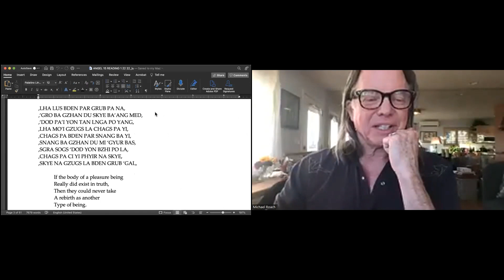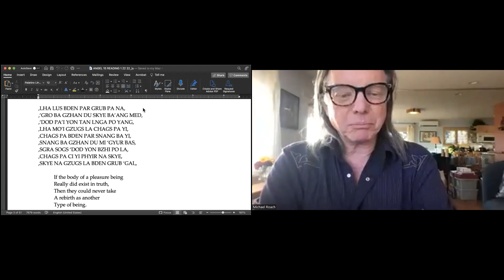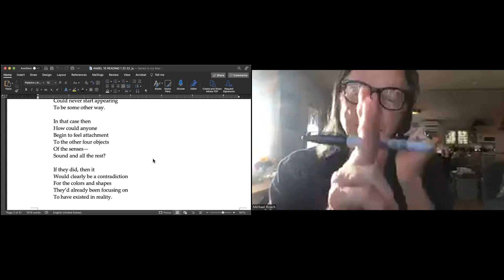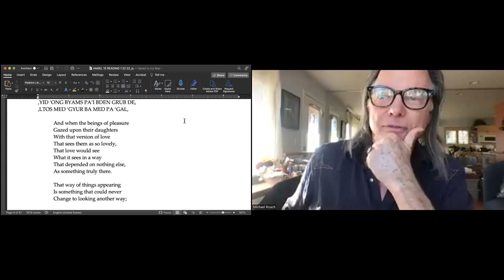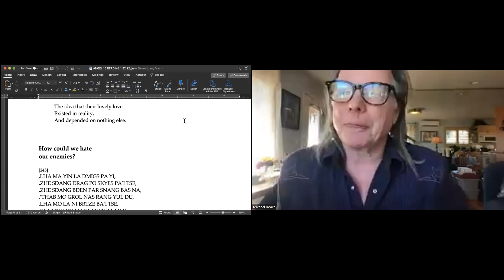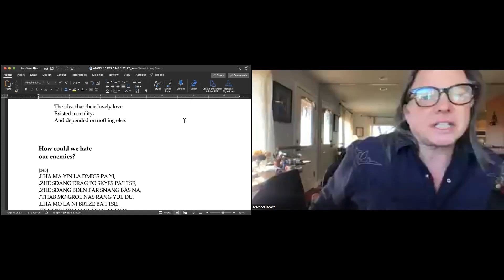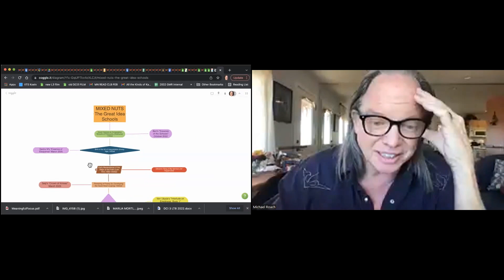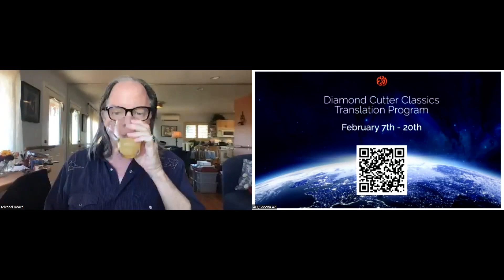Clasa 2 - Diavolul dezbate un înger, partea 15: Pășirea în lumea următoare (2022, Arizona)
Vă rugăm să vizitați pentru videoclipuri și audio în engleză, Русский, български, Español, Deutsch și română.